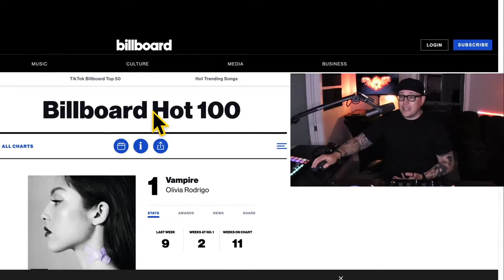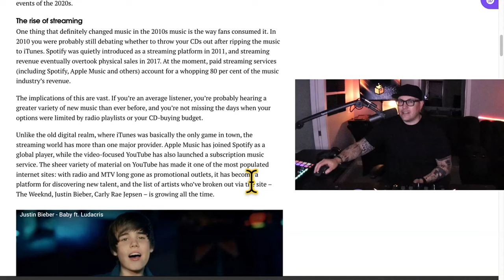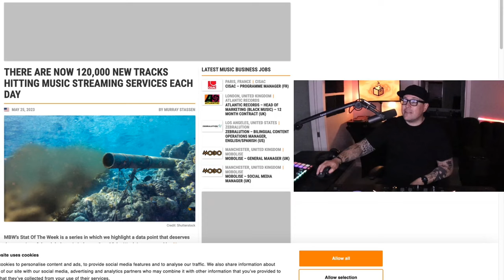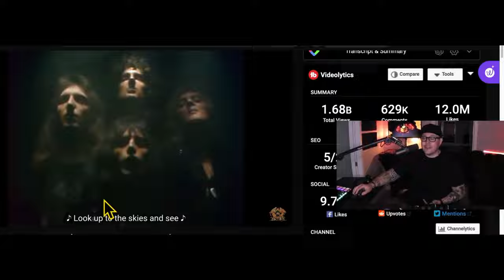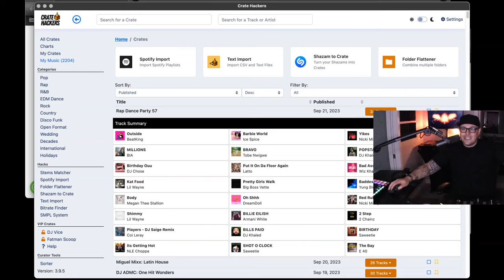Nostalgia's Grip on DJs - Why Classics Dominate Dance Floors in 2023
Nostalgia has a powerful effect on DJs and dance floors in 2023. Find out why throwback classics get better crowd response than the hottest new hits. Learn how to blend classics and new music.

Nostalgia is dominating dance floors in 2023. DJs are finding that today's hottest new tracks simply can't compete with the instant crowd reaction generated by throwback classics. From 90s hip hop anthems to singalong 2000s pop, vintage tracks have a magical ability to get audiences moving and singing along.

00:00 🎵 Current pop music struggles to resonate with mainstream dance floor audiences, pushing DJs to rely on classic hits.

01:03 😔 People lean towards nostalgic songs when dissatisfied with the present, often due to a lack of emotional connection with new music.

02:01 📈 Streaming platforms are overwhelmed with new tracks daily, making it challenging for DJs to keep up and vet fresh music.

03:32 📲 TikTok is a major platform revitalizing old tracks, shifting the communal dance experience to an online space.

04:37 💡 DJs can still be creative with classic tracks and should focus on audience enjoyment rather than being the ultimate taste makers.